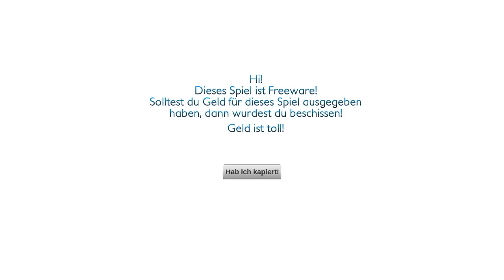Ice Truck Simulator ◆ Der VERRÜCKTE Eismann! ◆ WANDOM